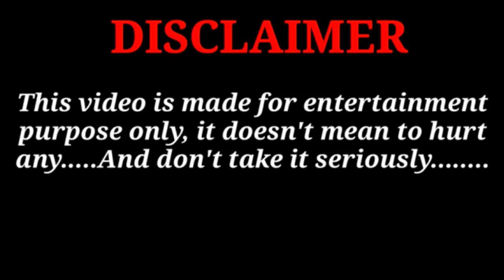मोदी योगी अखिलेश ने सारा आम बाजार में जाकर बेचा || Modi Yogi Akhilesh ki comedy video